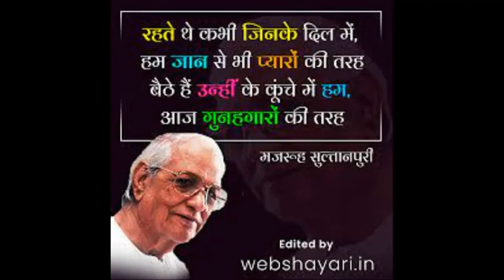Ghazab Ka Hai Din - Qayamat Se Qayamat Tak(1988)- Udit Narayan & Alka Yagnik - Anand Milind -320Kbps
Album : Qayamat Se Qayamat Tak (1988)
Song :  Ghazab Ka Hai Din
Vocals:  Udit Narayan & Alka Yagnik
Lyrics : Majrooh Sultanpuri
Audio Encoding : 320Kbps @Leoshoaaaib320kbps